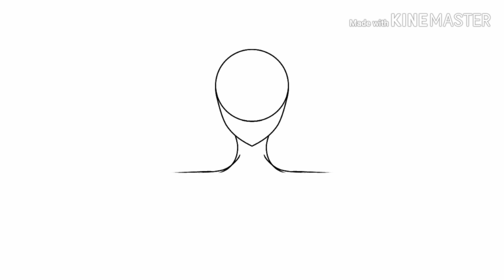Kitana Dreemurr Birthday Speed Paint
Happy Birthday Kitana been through so much and i glad you're strong enough to fight the problems off
:3

Credits 💌